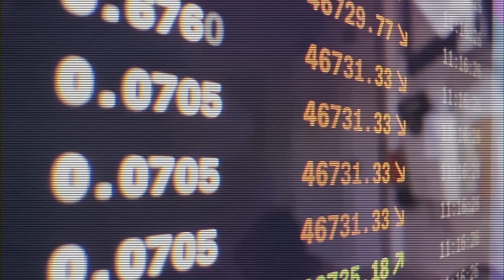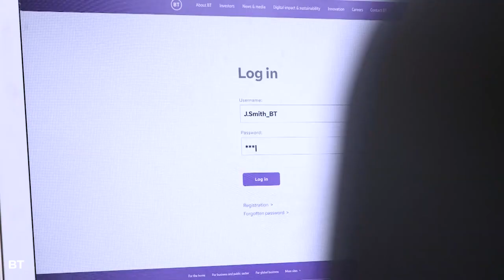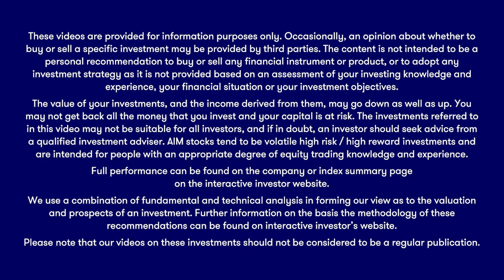The Week Ahead: Shell, BT, Vodafone, US results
Things really pick up mid-week when the big guns publish their trading updates, with two FTSE 100 heavyweights in the diary for Thursday. Here are the big names to watch for.